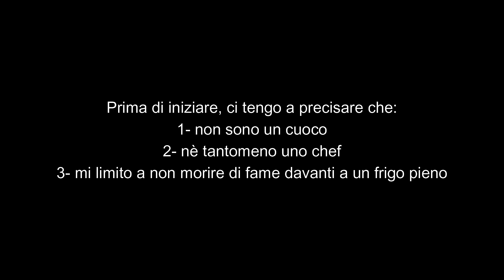Don't mess with cooking man!!! - Penne alla crema di peperoni, by danitogo78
Preparazione di un primo piatto semplice e gustoso.
Grazie al canale Alex Production per la musica di sottofondo